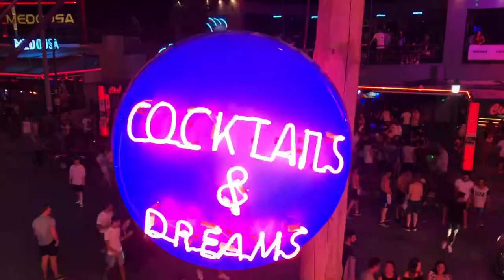ZANTE_002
Zante. Greece. July 2017. - Rory Hamp. Jordan Marshall. Joe Walker. Ben Ratsma. Alfie Dean. Alex Stott. Zach Da Silva. Tom Burden. James Connor. Kieron Thomas. Harvey Franklin. Charlie Kille. Callan MacConchie. Jeremy Backon.